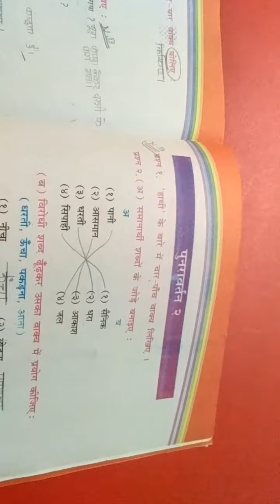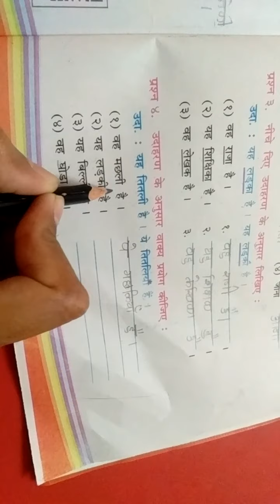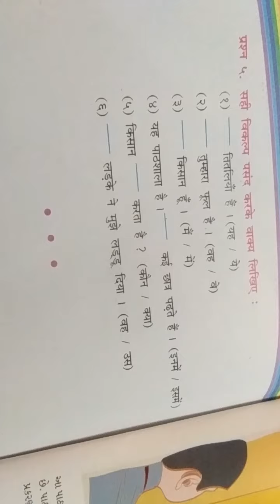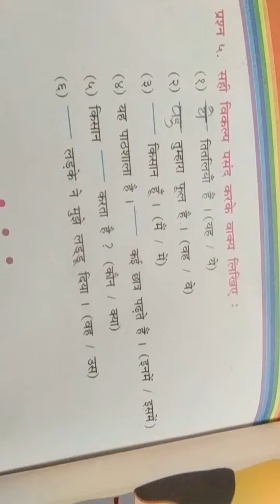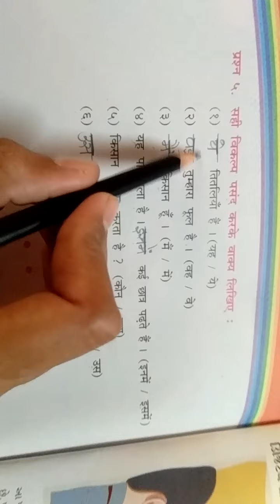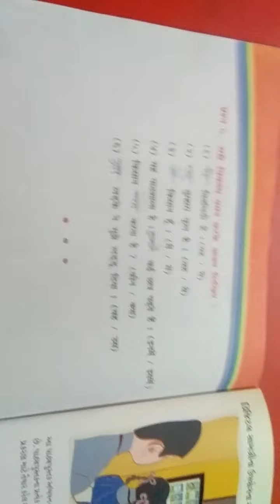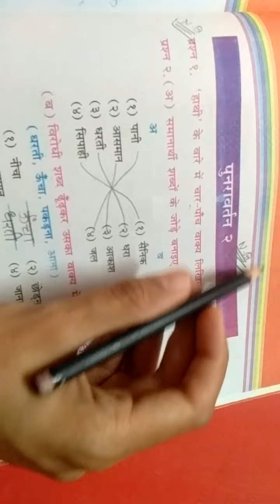STD 4 HINDI PUNARAVARTAN 2 PART 2 2 3